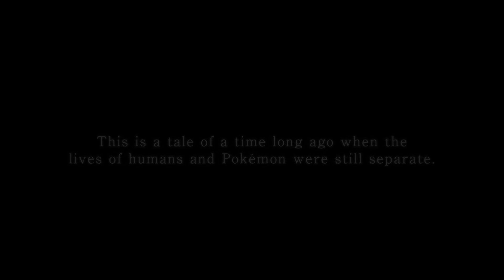Обзор ● Pokémon Legends: Arceus ● Заполняем первый покедекс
📜 Автор сценария:Семакин "DezmonD" Даниил
🎬 Монтаж: Семакин "DezmonD" Даниил
🎤 Озвучка: Семакин "DezmonD" Даниил

Характеристика компа:
😱DezmonD:
▫️Видеокарта PALIT nVidia GeForce RTX 2060;
▫️Материнская плата GIGABYTE B450 GAMING X;
▫️Модуль памяти SAMSUNG M378A1G43TB1-CTDD0 DDR4 8Гб 2666;
▫️Процессор AMD Ryzen 5 2600;
▫️Жесткий диск WD Blue WD20EZRZ, 2Тб, HDD;
▫️SSD накопитель 128Гб